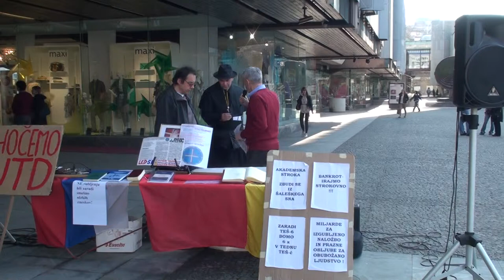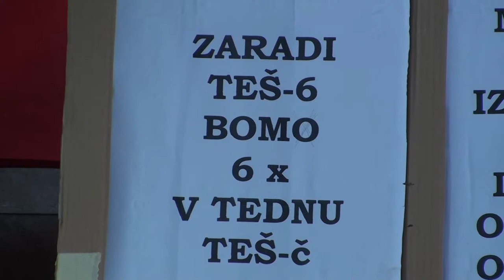Vili Kovačič nasprotuje projektu TEŠ 6